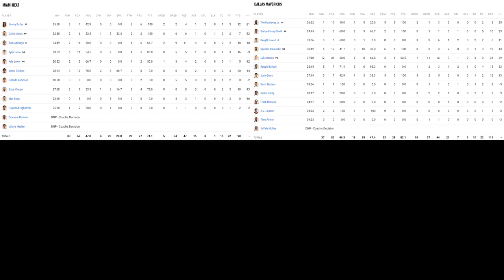NBA Full Game Highlights | Miami Heat vs Dallas Mavericks | MIA vs DAL | Season 2023